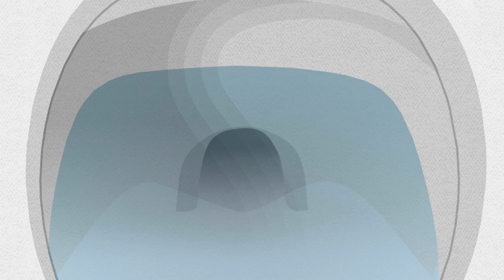OH SH!T | South Park Snow Day Ending (Nintendo Switch)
South Park: Snow Day! is a 2024 action-adventure game developed by Question LLC and published by THQ Nordic in association with South Park Digital Studios. The game is based on the South Park animated series and takes place after the events of the previous games The Stick of Truth and The Fractured but Whole.